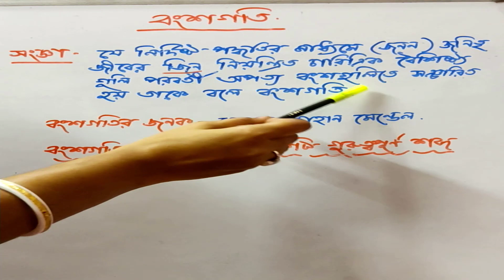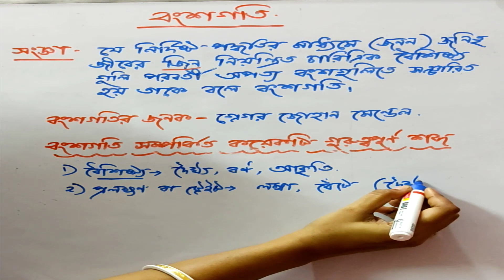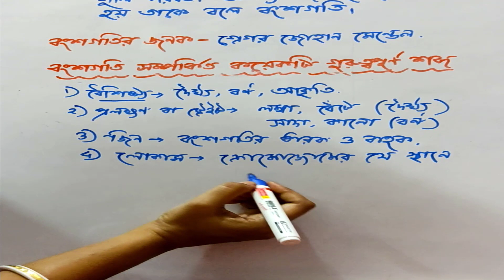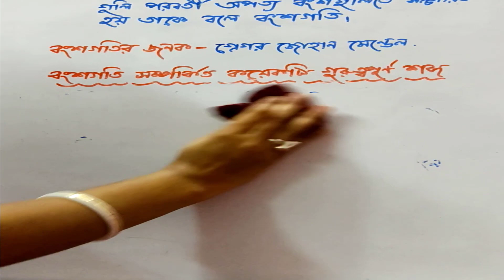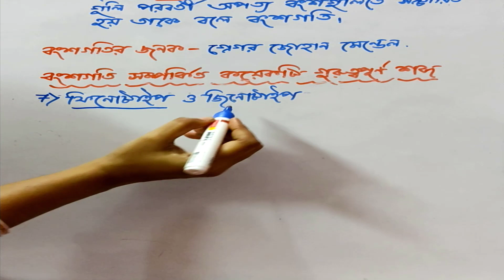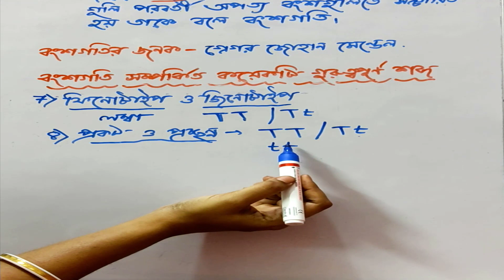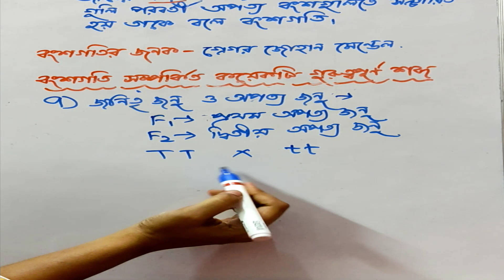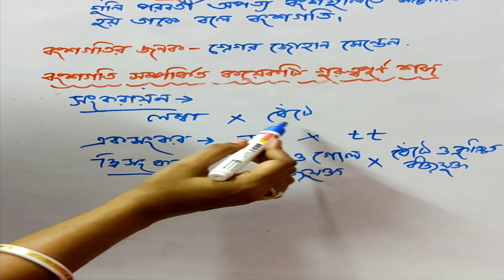Life Science | Class X | Heredity | জীবনবিঞ্জান | বংশগতি | দশম শ্রেণী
Life Science of Class X  Heredity    জীবনবিঞ্জান   বংশগতি দশম শ্রেণী
শিক্ষিকাঃ  মর্মিতা চ্যাটার্জি

Class X  life Science   division of cell   in bengali   West Bengal Board of Secondary Education

👉নবম শ্রেণীর গণিত - ত্রিভূজের পরিসীমা ও ক্ষেত্রফল - পশ্চিমবঙ্গ মাধ্যমিক বোর্ড পর্ব -১ ( Perimeter and Area of Triangle for Class nine)

👉নবম শ্রেণীর গণিত - ত্রিভূজের পরিসীমা ও ক্ষেত্রফল - পশ্চিমবঙ্গ মাধ্যমিক বোর্ড পর্ব -২( Perimeter and Area of Triangle for Class nine )

👉নবম শ্রেণীর গণিত - ত্রিভূজের পরিসীমা ও ক্ষেত্রফল - পশ্চিমবঙ্গ মাধ্যমিক বোর্ড পর্ব -৩( Perimeter and Area of Triangle for Class nine )

👉 দশম শ্রেণী- ভৌতবিজ্ঞান - রাসায়নিক বন্ধন | উপ এককঃ আয়নিক বন্ধন -  পশ্চিবঙ্গ মাধ্যমিক পর্ষদ: C